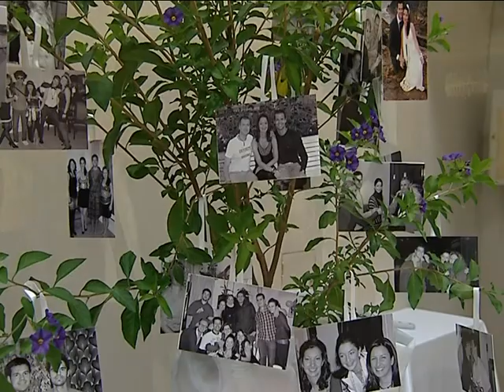Tamás és Beáta házasságkötése.mpg